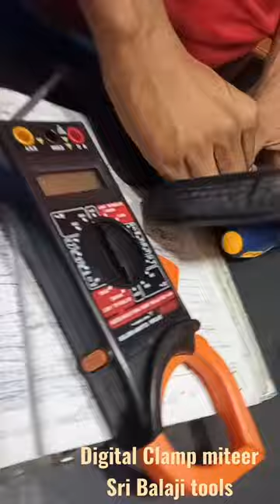digital clamp metre